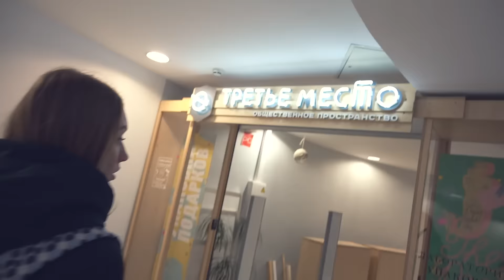НЕУДАЧНО ПОДСТРИГСЯ [CAMvsMAN]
CAMvsMAN.com

Музыка / Music:
"Smile And Love"
Михаил Мячин
Алиса Мячина
DAILY VLOG with Sony rx100 m4

НЕУДАЧНО ПОДСТРИГСЯ